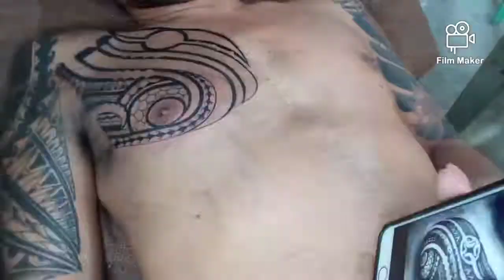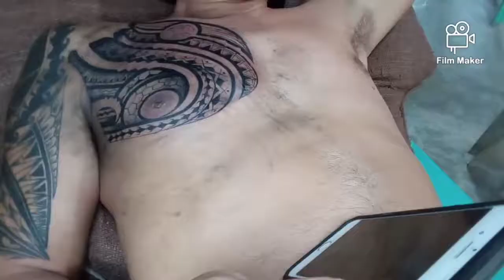freehand chest to shoulder Polynesian tattoo